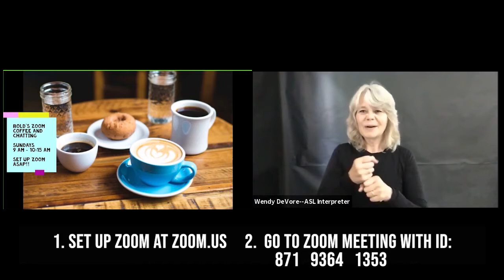7-26-2020 Worship at Bread of Life Deaf Lutheran Church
Set up Zoom app on your computer! or iPad! or smart phone!

Sunday morning, make your coffee/hot tea/morning drink!

Join us for BOLD's Zoom Coffee Hour -- Sunday, July 26, 9-10:15 am

25% of sales associated with BOLD will go to support Holy Trinity Lutheran Church Justice Fund

Study the Book of Job: a Season of Lament at BOLD